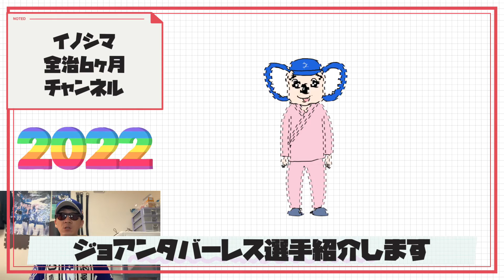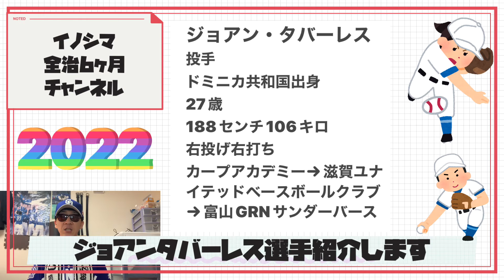【中日ドラゴンズ】まさかのシーズン中に補強！ジョアンタバーレス選手を紹介します！この調子で野手も補強して欲しい！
今シーズンは選手の補強はないと思っていたのでジョアンタバーレス選手の補強はとても嬉しいです！！あとは外国人野手も補強して欲しいですね。昨日のオリックス戦で石川昂弥選手は膝の違和感を覚えたそうです。果たして今日のオリックス戦に石川昂弥選手出場するのか？！

【中日ドラゴンズ】今1軍昇格して欲しい選手4選教えます！立浪ドラゴンズは2軍に良い選手たくさんいます！

【中日ドラゴンズ】根尾昂選手は何故一軍の試合になかなか出場出来ないのか？考えてみた！！立浪さーん根尾昂選手もっと起用してあげて欲しいな。

【中日ドラゴンズ】2022年育成枠から支配下に登録するかもしれない選手は誰？？立浪監督期待のあの選手の名前はあるのか？！

【中日ドラゴンズ】2022年ドラフト会議上位候補山田健太選手を指名する？立浪和義監督は山田健太選手を欲しがるのか？

本名
猪島 一将（いのしま かずまさ）
生年月日
1982（昭和57）年8月18日
出身地
愛知県瀬戸市
血液型
ＡＢ型
サイズ
身長185㎝ 靴28㎝
趣味